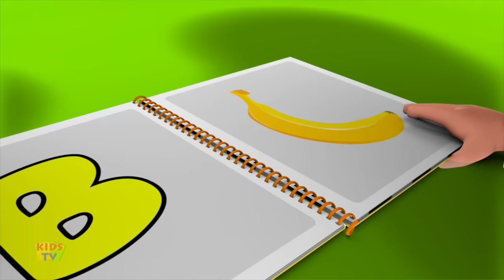Learning Color | Bob The Train | Learning Videos For Children | Cartoons by Kids TV